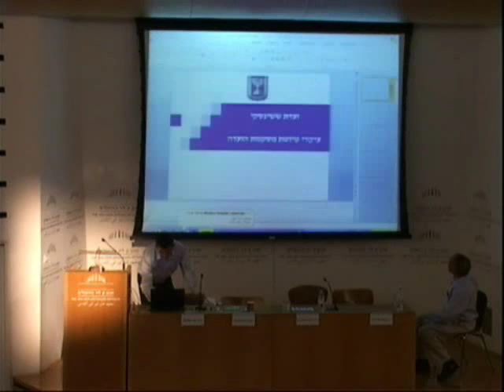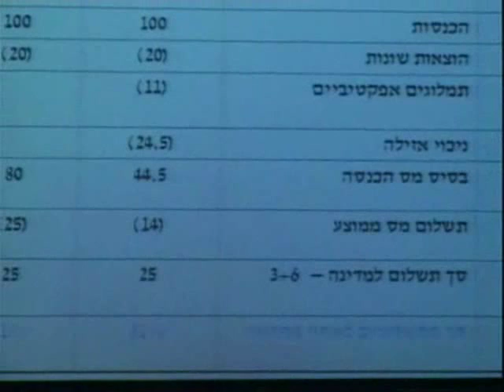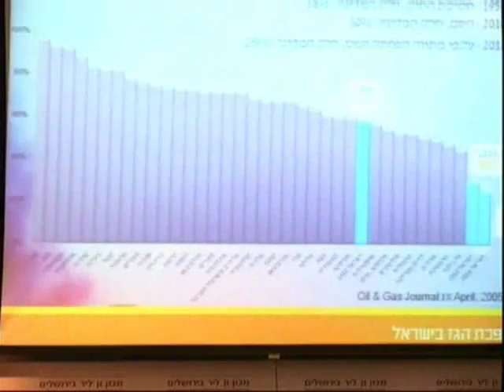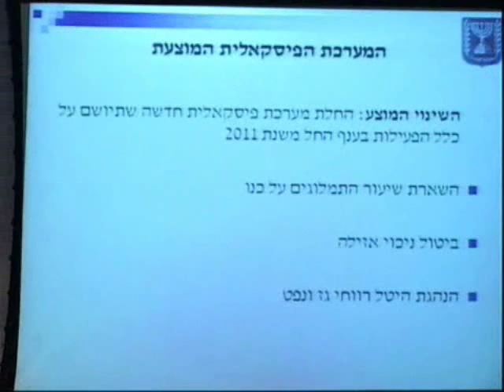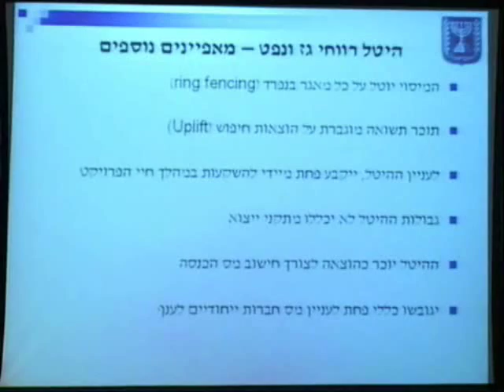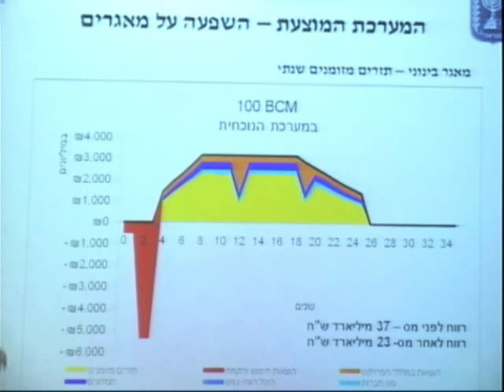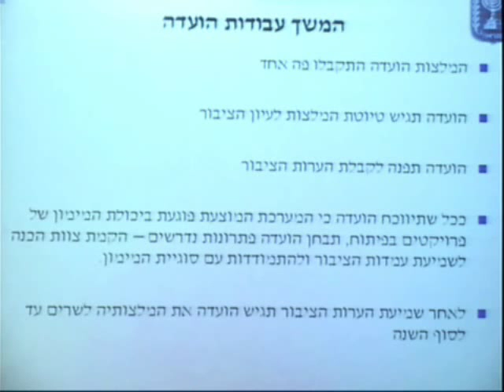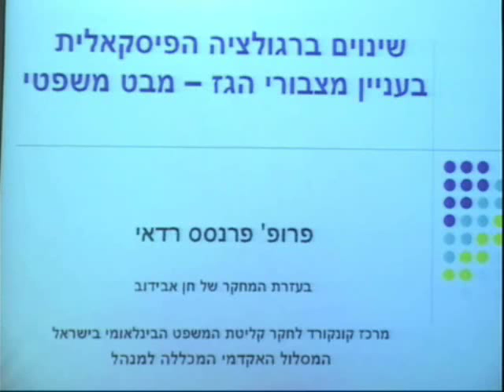דיון במסקנות ועדת ששינסקי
הציבורי מול הפרטי בניצול משאבי טבע: בעקבות דוח ועדת ששינסקי
התקיים בתאריך 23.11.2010 במכון ון ליר בירושלים

ברכות: גבריאל מוצקין, ראש מכון ון ליר בירושלים
דברי פתיחה: יו"ר הדיון אריה ארנון, ראש התוכנית לכלכלה וחברה במכון ון ליר בירושלים

הצגת מסקנות הוועדה
איתן ששינסקי, ראש הוועדה לבחינת המדיניות הפיסקאלית בתחום הנפט והגז הטבעי
שאול מרידור, סגן הממונה על התקציבים, משרד האוצר

רב-שיח בהשתתפות
נתן זוסמן, המחלקה לכלכלה, האוניברסיטה העברית בירושלים והתוכנית לכלכלה וחברה במכון ון ליר בירושלים
פרנסס רדאי, הפקולטה למשפטים, האוניברסיטה העברית בירושלים
תומר בלומקין, המחלקה לכלכלה, אוניברסיטת בן-גוריון בנגב
דני אטאס, המחלקה לפילוסופיה, וראש התכנית המשולבת: פילוסופיה, כלכלה, מדע המדינה, האוניברסיטה העברית בירושלים